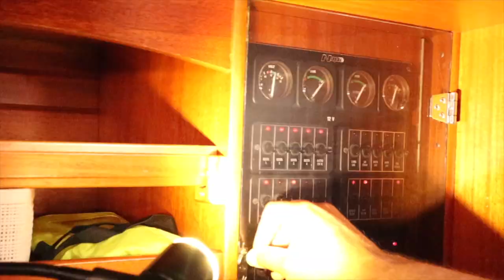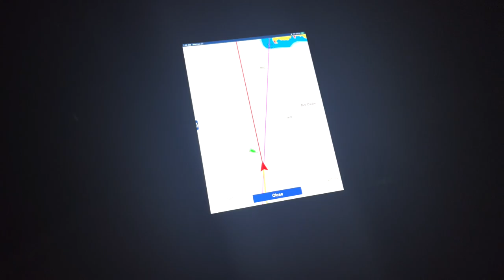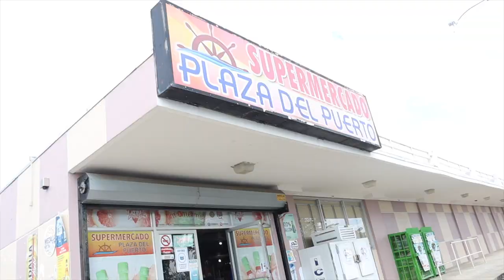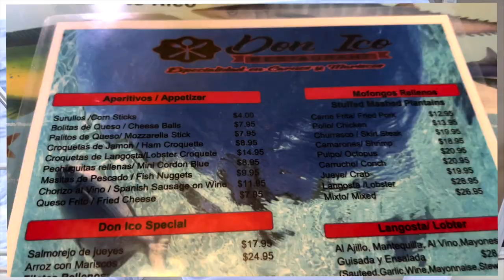4 DAYS AT SEA SAILING ACROSS THE CARIBBEAN SEA | WAVE 06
4 Days At Sea Crossing The Caribbean Ocean | WAVE 06